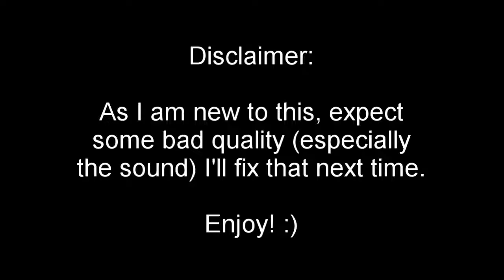Minecraft Survival Episode 1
This is my attempt at playing Minecraft Survival. I apologize for the poor quality of the video but I will improve over time! :)